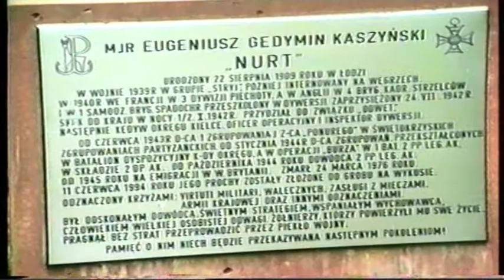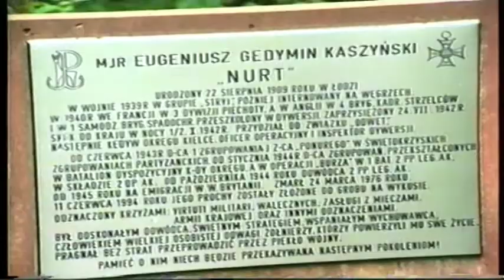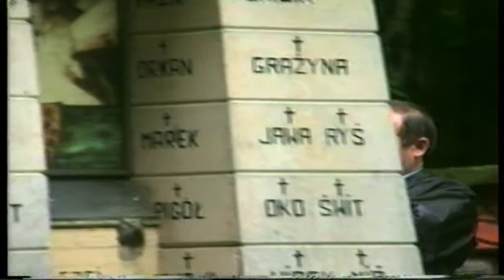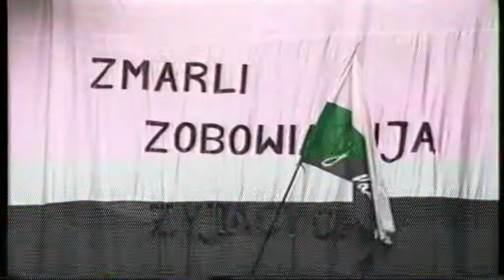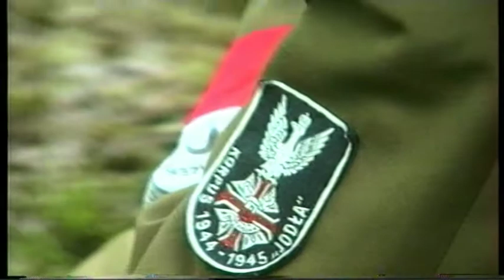Wykus 19-21.06.2009r. cz. 2/5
Związek Harcerstwa Rzeczypospolitej na mocy porozumienia podpisanego w 1996 roku ze Świętokrzyskimi Zgrupowaniami Partyzanckimi AK "Ponury-Nurt" stał się kontynuatorem tradycji i działań prowadzonych przez żołnierzy Świętokrzyskich Zgrupowań. Jednoczenie ZHR zobowiązał się do stałego przenoszenia tradycji narodowej w służbie Najjaśniejszej Rzeczypospolitej. Do realizacji tego zaszczytnego zadania, Naczelnictwo ZHR upoważnia Zarząd Obwodu Świętokrzyskiego ZHR.

Harcerze ZHR obecni byli na polanie Wykusowej od początku istnienia organizacji. Byli tu również wiele lat wcześniej, choć wtedy jako "niepokorne harcerstwo". Wykus był dla nich jedną z podstawowych kuźni myśli o Wolnej Polsce i harcerstwie. Zgodnie z tradycją w rocznicę śmierci komendanta "Ponurego", na polanie Wykusowej, wciąż corocznie odbywają się uroczystości patriotyczne upamiętniające żołnierzy Zgrupowań. ZHR stara się godnie przejąć pałeczkę w sztafecie pokoleń przejmując jednocześnie organizację tych uroczystości. Czyż może być piękniejsza okazja do organizacji Zlotu Bratnich Drużyn?